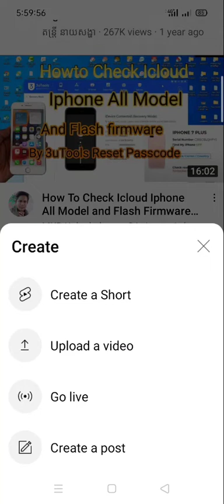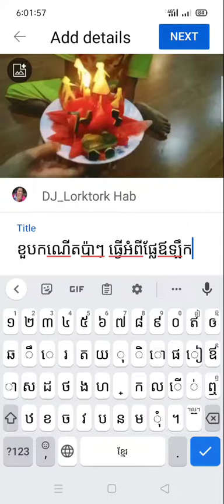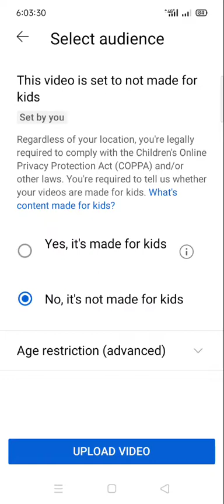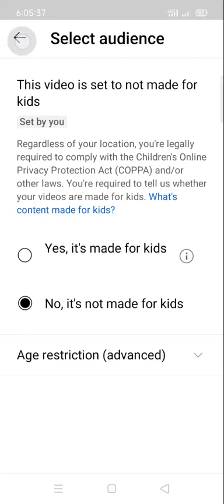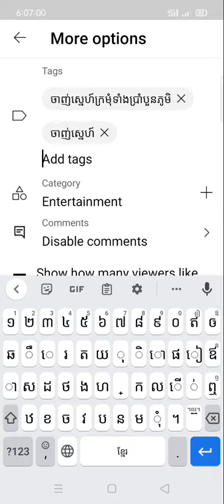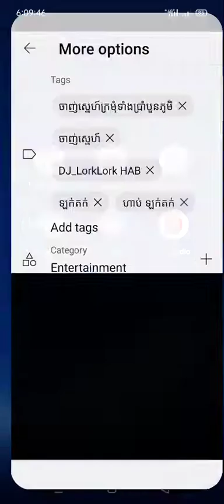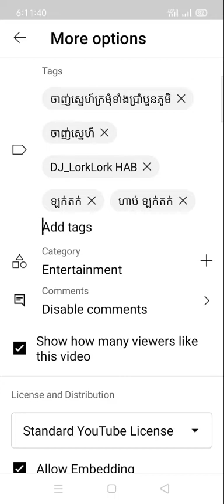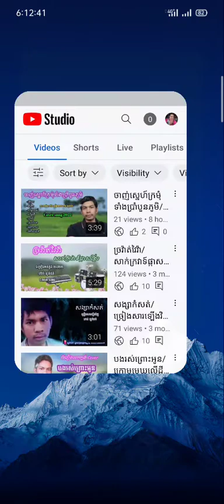របៀបបង្ហោះវីដេអូលើយូធូប|How to upload YouTube Video